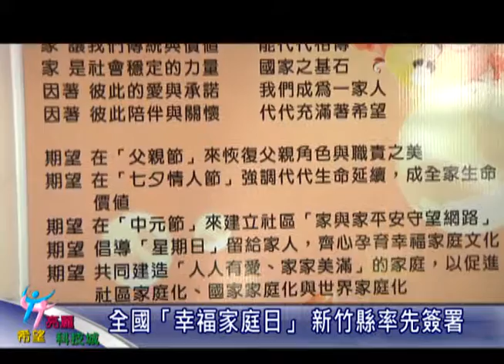新竹縣政府-不一樣的父親節 縣府贈劉興欽操刀文創獎牌